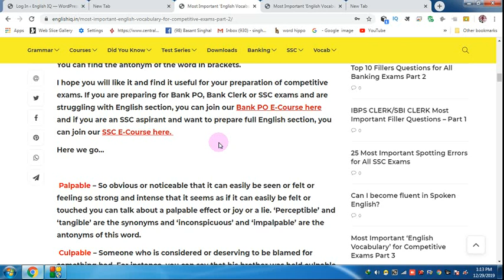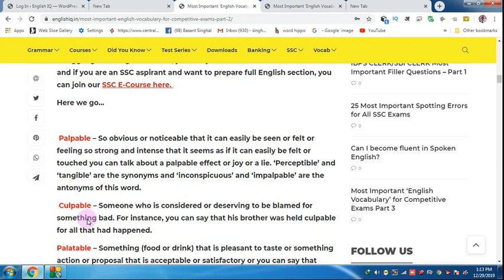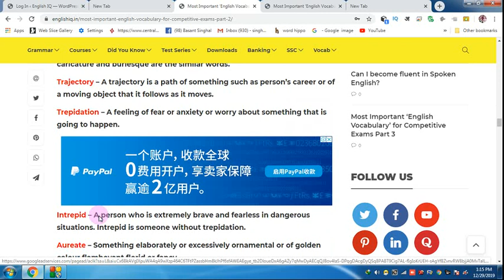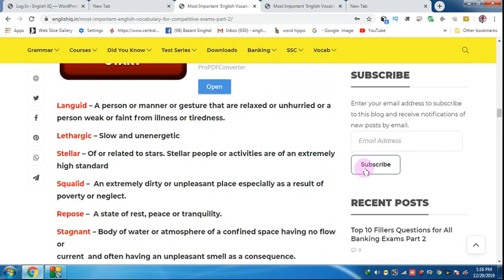Learn and Master High Frequency Words Easily and Rapidly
Hi Friends,